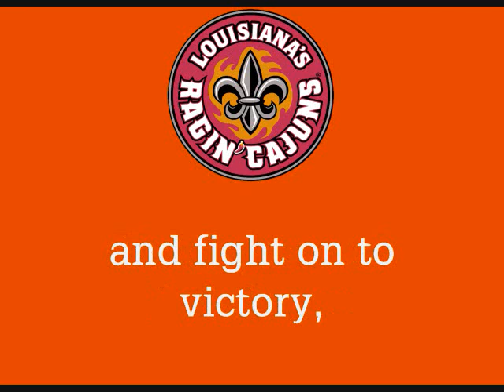Louisiana-Lafayette's Ragin' Cajun Fight Song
Yes, the colors are red and white for ULouisiana's school, but I consider orange to be better because the logo sticks out. It used to be the main school for the University of Louisiana system, but to avoid confusion with UL-Monroe, its placename is added; the university used to be called University of Southern Louisiana. Now just to be clear, this is not the fight song of Lafayette College of Pennsylvania.
The fight song somehow grows on you because it sounds like the song is meant to give the heebie-jeebies to anyone not attending the school-especially if you are in a Sun Belt Conference school!